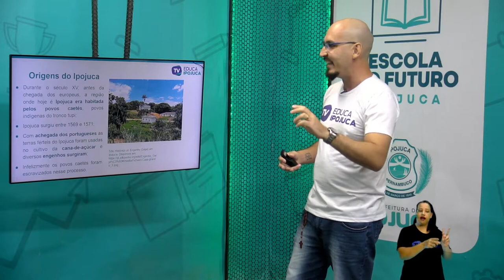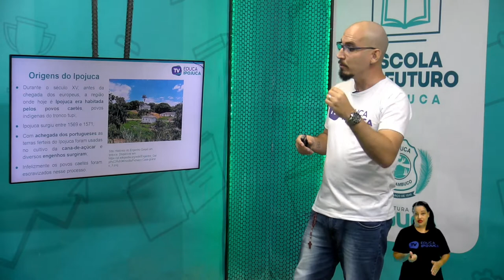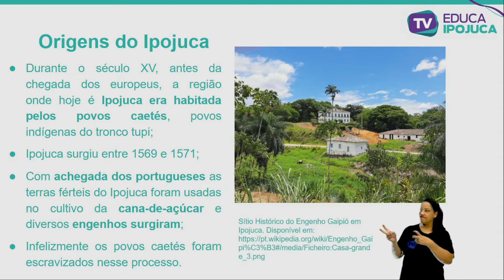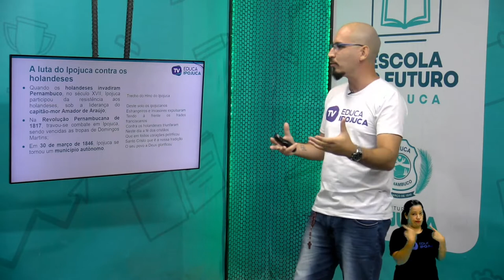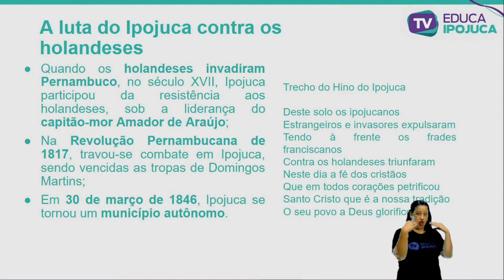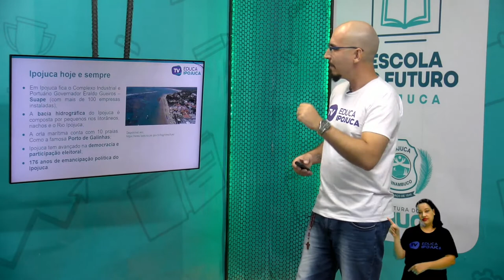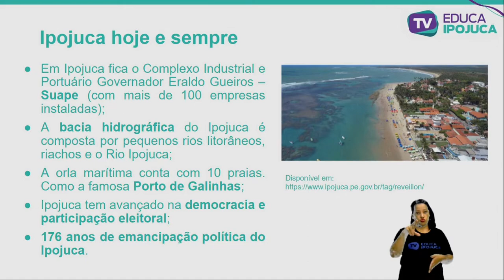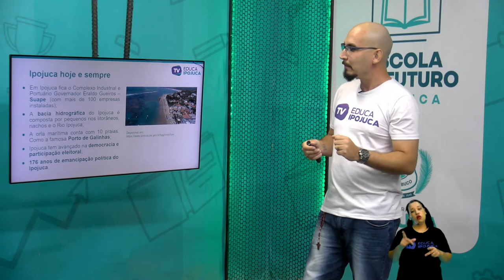GUSTAVO AUGUSTO - HISTÓRIA DO IPOJUCA